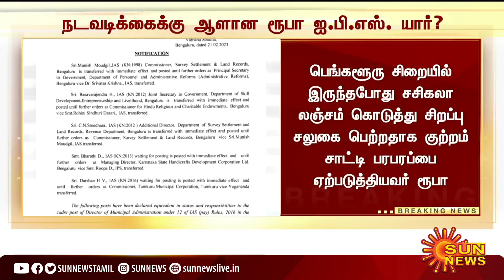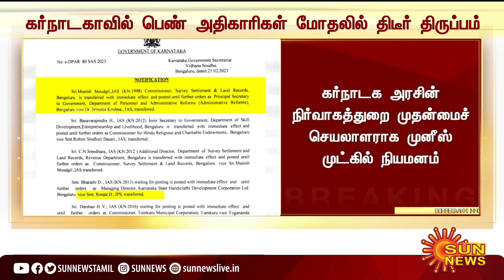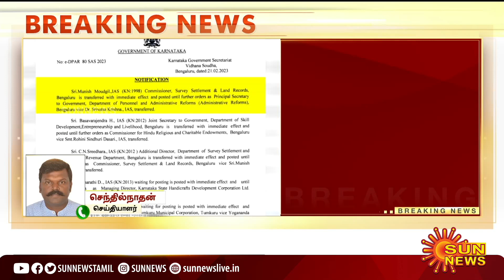BREAKING : பெண் IPS,IAS,அதிகாரிகள் மோதலில் திருப்பம்;அதிரடி நடவடிக்கை எடுத்த அரசு | Sun News